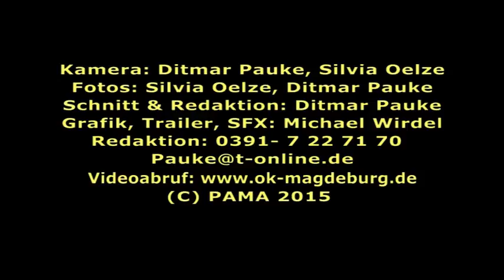Drachenfest im Elbauenpark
Herbstzeit ist Drachenzeit – und so feierte der Elbauenpark kürzlich Drachenfest und gleichzeitig 15 Jahre Schmetterlingshaus. Wir haben mit der Kamera für ein paar Eindrücke kurz vorbeigeschaut.